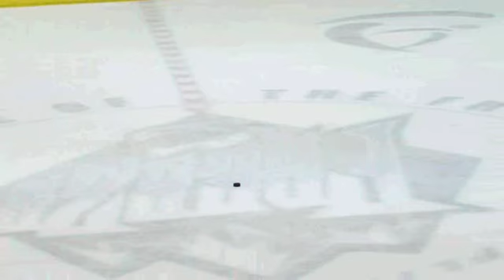Ross Kennedy Penalty Shot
Ross Kennedy  taking a penalty shot for Flintshire U14's  Ice hockey team